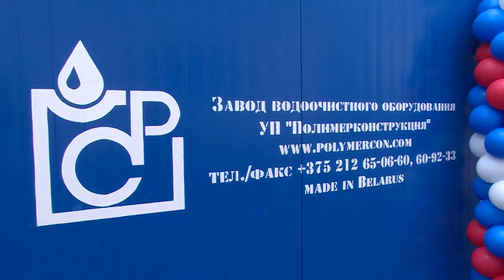В. Шапкин отчитался о работе в 2017 году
О работе, проделанной в 2017 году, отчитался депутат Мособлдумы Владимир Шапкин. Парламентарий провёл пресс-конференцию для районных СМИ, а также выступил на встрече с партийным активом в городском поселении Загорянский.